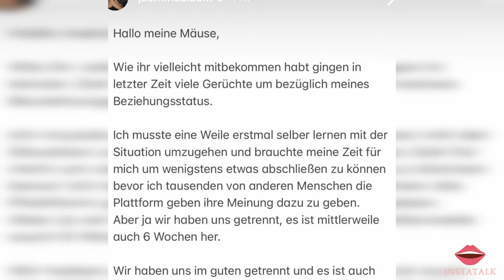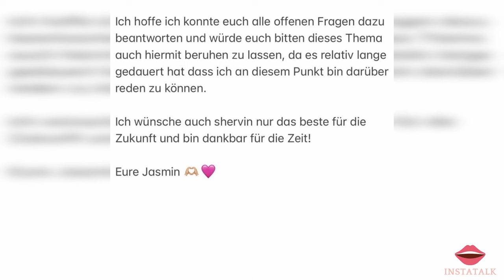Offiziell: Jasmin Azizam & Shervin getrennt! - Instatalk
Quellen: jasminazizam / Instagram & TikTok